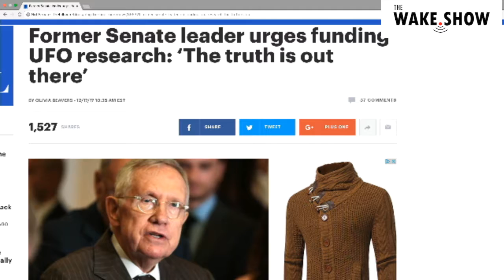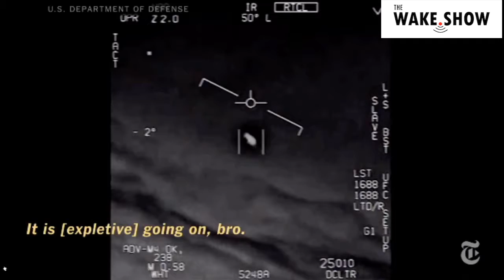The Advanced Aviation Threat Identification Program - The Wake.Show with Fisher and Jonny Torres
Do you believe there is intelligent life elsewhere in the universe? Of course you do BUT the bigger question is, "Has any of that intelligent life ever visited our planet?" You'll be surprised by who believes what on this episode of The Wake.Show.

Former Senate Majority Leader Harry Reid (D-Nev.) on Saturday renewed his call for the United States to fund UFO research, reasoning that the country must pursue studies of space phenomena in the interest of national security and science.

Former Senate leader urges funding UFO research: ‘The truth is out there’